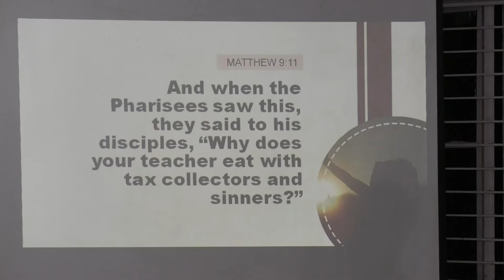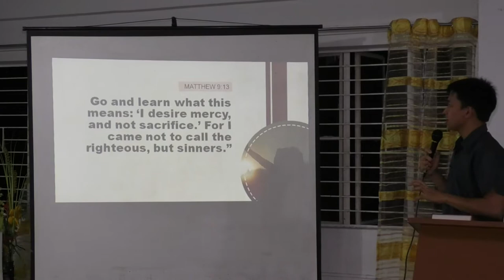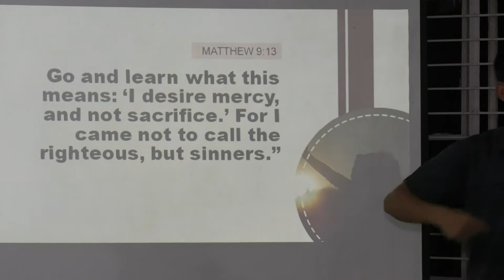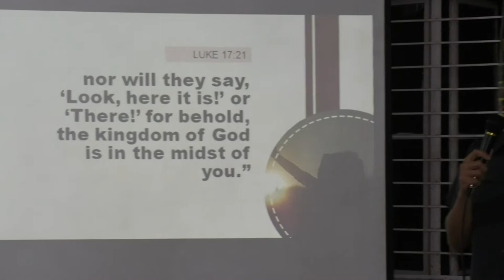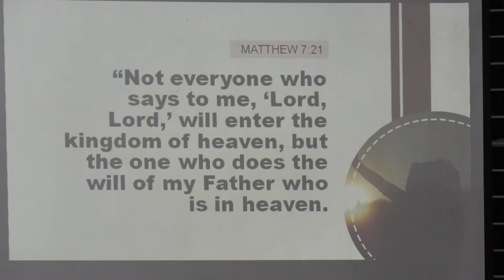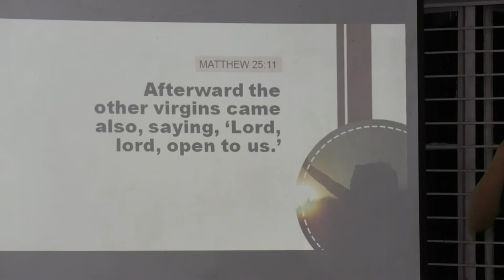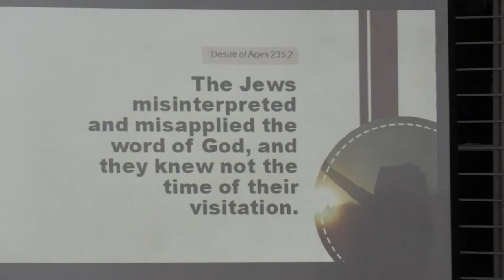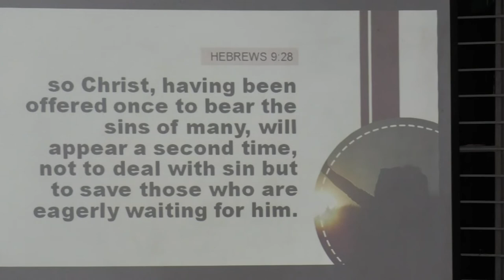Jesus Encounters Matthew - 5 - Philip Dominic Comedian Carpentero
March 27, 2017 Sampaguita Residence Hall, Adventist University of the Philippines